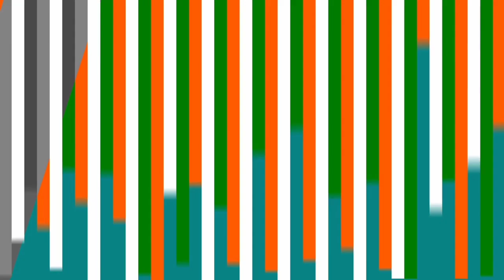TARANTULA HUNTING IN BATANGAS...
Nauwi sa pipino hunting